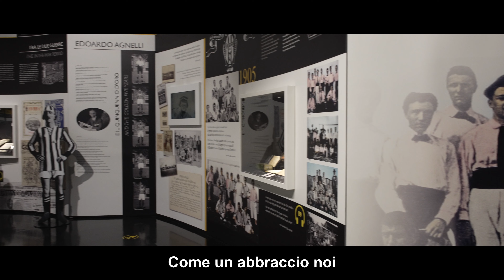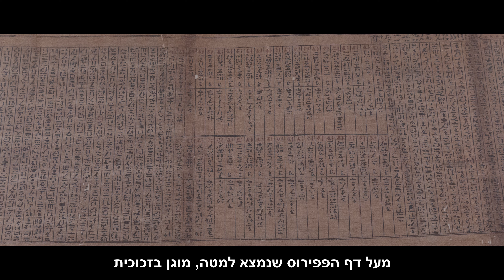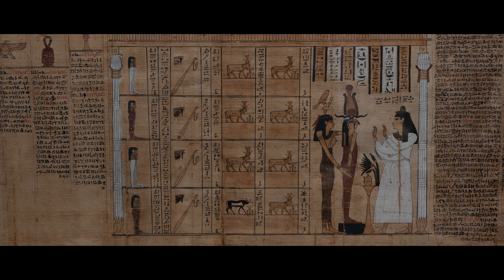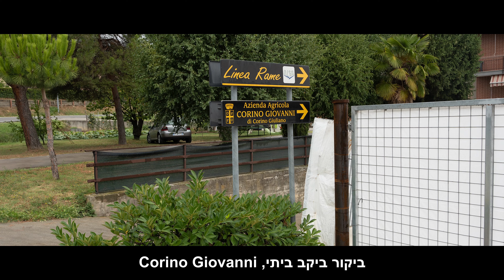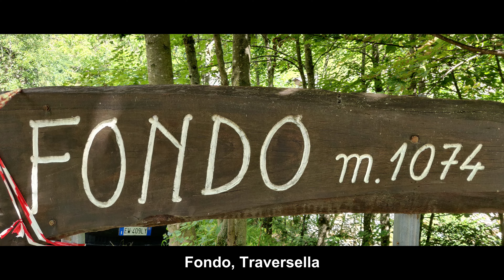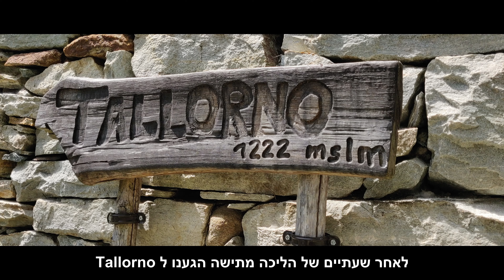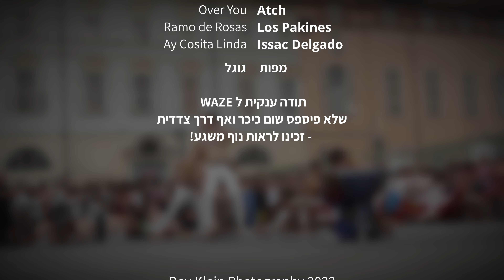Torino Italy 07 2022 טורינו איטליה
טורינו, מוכרת בעיקר לחובבי כדורגל בזכות הקבוצה האגדית יובנטוס.

היא מוכרת לנו כישראלים כ"עיר תעשיה" אבל זה לא כל כך מדוייק כי העיר
מכילה שפע של מקומות יפים ונהדרים, אוכל טוב, פיצה זה ברור, גלידה גם.
טורינו נמצאת במחוז פִּיֶימוֹנְטֶה שמצפון מוקפת בהרי האלפים, מדרום אזור נהדר של גבעות
המזכירות את טוסקנה בזכות גידולי הכרמים והפקת היין הייחודי לאזור.

מזמין אתכם לטיול שלנו. ונשמח לתגובות ולשמוע הצעות נוספות

הטיול לטורינו יולי-אוגוסט 2022
במהלך הטיול נתקלנו בהופעת רחוב מדהימה. באופן ספונטני התמקמנו שם והתחלתי לצלם וידאו.
בדיעבד התברר שבטורינו מתגוררת קהילה גדולה של יוצאי פרו.
והופעת הרחוב נערכה לכבוד חגיגות יום העצמאות ה-200 של פרו עבור הפרואנים המקומיים.

סיקרן אותי, וחיפשתי ברשת את שם הלהקה והמקור שלה ועל הדרך מצאתי
שאחד הצופים בהופעה צילם וידאו של ההצגה מזוית אחרת (אפילו רואים אותי לשניה)
אז שילבתי בעריכה נקודת מבט נוספת כך שבסרט יש דילוג בין המצלמות.

המהלך ההופעה קרתה תקלה בסאונד. זה לא עצר את הרקדנים.
הם המשיכו לרקוד דקות ארוכות, בסנכרון מלא ללא מוזיקה.
פשוט מדהים! איתרתי את המוזיקה החסרה ובחלק מההופעה שילבתי אותה.
את ההופעה בשלמותה ניתן לראות בסוף הסרטון.

*תוכן העיניינים*
00:00:00 - פתיחה - טורינו איטליה 2022
00:17:00 - פיאצה קאסטלו
01:49:00 -נוסעים לאיצטדיון יובנטוס
03:53:50 - המוזיאון המצרי
06:38:00 - פיאצה קאסטלו - הופעת רחוב
09:51:00 - שער הארמון פורטה פלאטינה
10:19:00 - נוסעים דרומה לברולו
12:30:00 - ברולו
14:32:00 - נוסעים ללמורה
16:02:00 - היקב הביתי של קורינו גיוואני
17:13:00 - חוזרים לטורינו
18:55:00 - נוסעים לפונדו
20:56:00 - פונדו
24:11:00 - מפונדו לאיבראה
25:26:00 - מוידראקו לבזיליקה דה סופרגה
27:41:00 - נוסעים שוב לבזיליקה דה סופרגה הפעם בבוקר
27:53:00 - בזיליקה דה סופרגה
29:03:00 - נוסעים למנזר סאקרה די סאן מיכאלה
29:19:00 - מנזר סאקרה די סאן מיכאלה
29:49:00 - מוזיאון הקולנוע המולה
31:20:00 - ההופעה המלאה של לאטין קפה